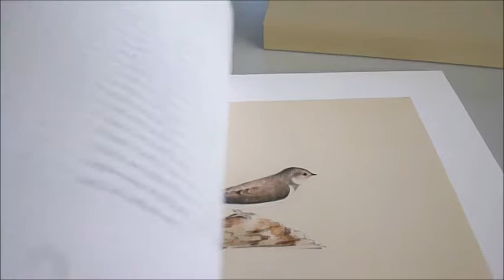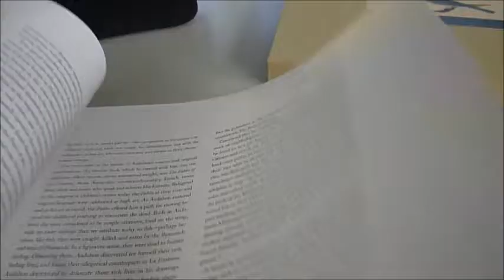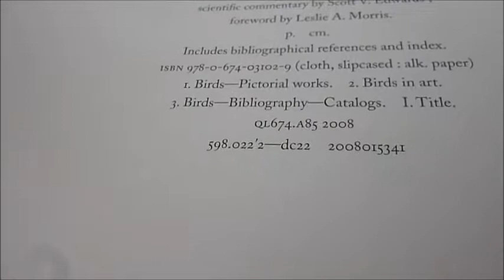AUDUBON: EARLY DRAWINGS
JOHN JAMES AUDUBON    Book Number: 74935    Product format: Hardback

Handsomely presented in a linen-slipcased, landscape-format edition, with 116 vividly reproduced colour plates on heavy gloss stock, this album collects the important early work of America's great naturalist artist. In 1805, Jean Jacques Audubon was a 20 year old itinerant Frenchman of ignoble birth and indifferent education who had fled revolutionary violence in Haiti and then France to take refuge in frontier America. Ten years later, John James Audubon was an American citizen, entrepreneur, and family man whose fervent desire to "become acquainted with nature" had led him to reinvent himself as a naturalist and artist whose study of birds would soon earn him international acclaim. The drawings he made during this crucial decade, sold to Audubon's friend and patron Edward Harris to help fund his masterwork The Birds of America, and now held by the Houghton Library and the Museum of Comparative Zoology at Harvard University, are published together here for the first time in large format and full colour. In these portraits of species collected in America and in Europe we see Audubon inventing his ingenious methods of posing and depicting his subjects, and we trace his development into a scientist and an artist who could proudly sign his artworks "drawn from Nature." Slipcased, 11.75" x 14.4" x 1.25". 252 pages.